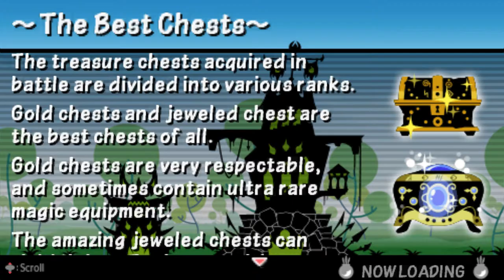Patapon 3 - Mission 6: Archfiend of Valor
MAP: Cave of Valor

0:00 - Setup
0:30 - Floor 1
3:10 - Floor 2
6:57 - Floor 3